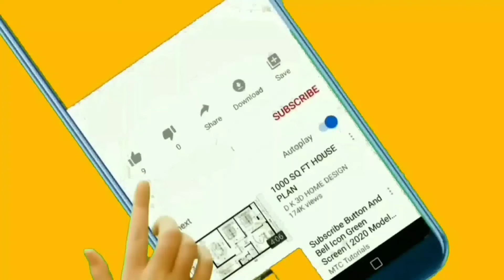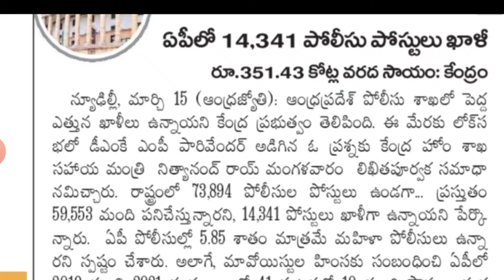AP పోలీస్ శాఖలో 14,341 కానిస్టేబుల్, ఎస్సై ఉద్యోగాల భర్తీకి త్వరలో నోటిఫికేషన్ ||AP Police Job's